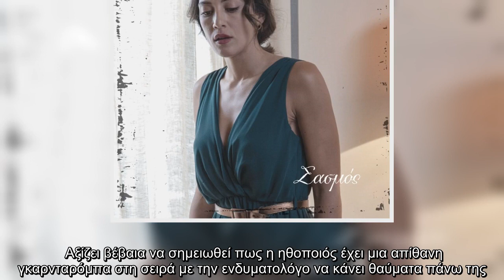Σαμαρά: Οι εμφανίσεις της στο Σασμό είναι ό, τι καλύτερο έχουμε δει στην tv! Πώς έχασε 10 κιλά